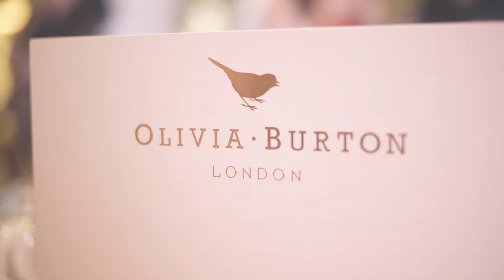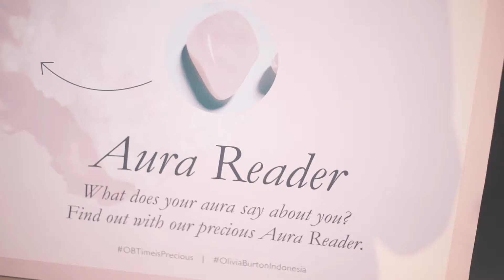Olivia Burton "Time Is Precious" Event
Olivia Burton Indonesia held "Time Is Precious" event at Lamoda, Plaza Indonesia on 30 August 2018 in purpose for introducing the Olivia Burton Semi Precious & Jewellery collection. For the Semi Precious collection the brand layered a sunray dial with a slice of rose quartz, a.k.a the Heart Stone, famous for attracting and keeping love, and its soft, peaceful energy. The Jewellery collection offer the design that can completed your daily outfit.

We celebrate the launch by gathering our close friends that hosted by Sandra Dewi, Susan Bachtiar, dan Marsha Aruan. Also, there is special music performance by Nadine Hamiza that playing some tunes and bring a good vibes to the events.